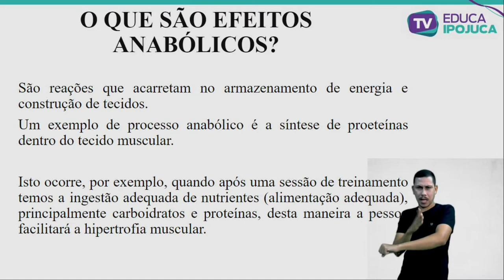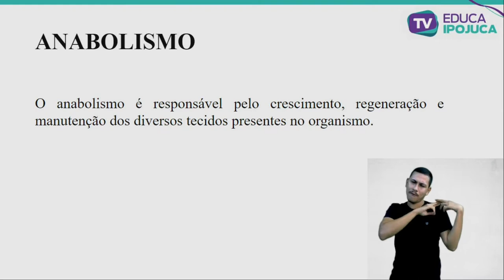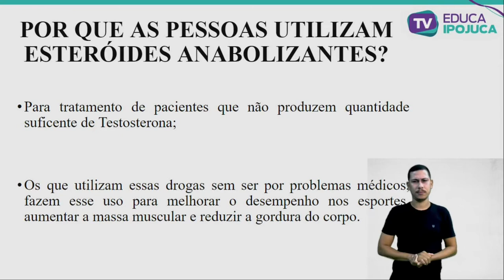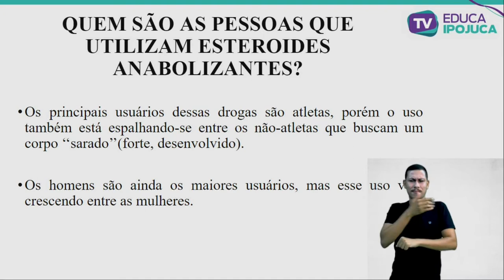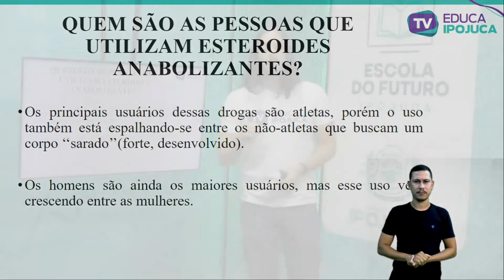EDUCAÇÃO FISICA - EFEITOS ANABOLICOS - EJA IV - AULA Nº014